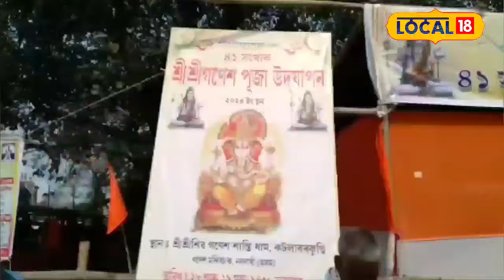মন্দিৰ নিৰ্মানৰ বাবে এটা মুছলমান পৰিয়ালে দান কৰিলে ভূমি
মন্দিৰ নিৰ্মানৰ বাবে এটা মুছলমান পৰিয়ালে দান কৰিলে ভূমি, দাঙি ধৰিলে সম্প্ৰীতিৰ নিদৰ্শন#local18